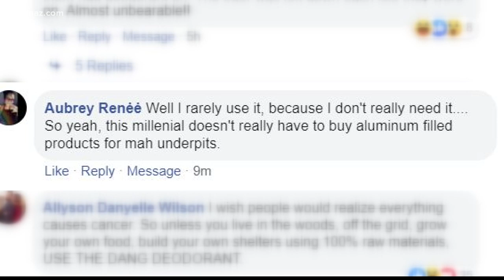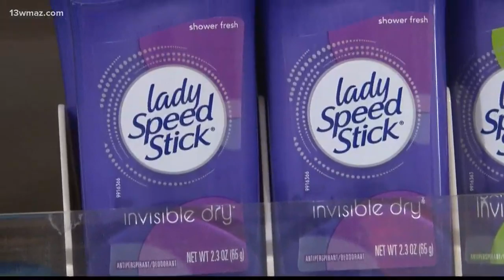New poll says some young people don't use deodorant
A new poll says many millennials and Generation Z-ers apparently don't like to use deodorant. Suzanne Lawler hit the streets to get some reaction on what could turn into a smelly situation.

13WMAZ News is the #1 station for news and weather in the Central Georgia area, serving people in Dublin, Macon, Milledgeville and Warner Robins.